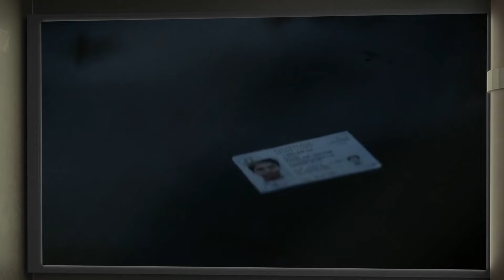TUČŇÁK NAKOPÁVÁ ZADKY! | Penguin: Recenze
Autor: Aldirus

Tahle gangsterka ze světa DC si fakt sedla!

👍 Podpořte SewerStudiouz:
- ČLENSTVÍ NA KANÁLE, SUPER-DÍKY

💸 Členové kanálu (aktualizováno 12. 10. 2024):
Prezident Ondra (249,90 Kč):
Ondřej Novák, Exodus XD
Kmenový vůdce Elzáků (124,90 Kč)
aronaaax, KapsaDan 42, Olafcatten, Jan Makovský, Mateeessss, Awanetov
Mastafos, Mrkef, Samer, Vector, Richard Špaček, Hornet Cz, Janzalis1, Daniel Vacek, vit michalicek, Alewí, Souler
Vojt Sm, Skiri, Tomáš Svoboda, Vlník, Ondřej Horák, Uran, WRADAMOS, kulisczech, Alfons von Chermack, Niurness, vita_, Adam Petrzela
🔎 Zdroje:
Penguin (MAX, 2024)

📖 Kapitoly videa:
00:00 Intro
00:20 Úvod
00:44 Bez spoilerů
04:12 SPOILERY!
08:24 Pokračování?
09:02 Outro

🐸 Hashtagy